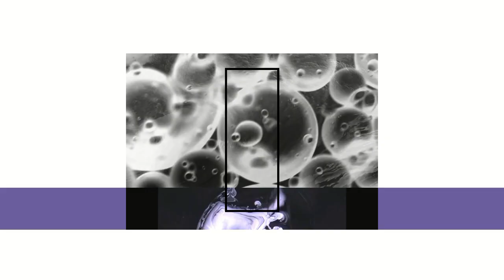amply - l'air & l'eau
1ère partie du triptyque "les 4 éléments" inscrit dans la série World's sound
videoart expérimental

SoundDesigner . justAfact.osh
Video . justAfact.osh

©10.21